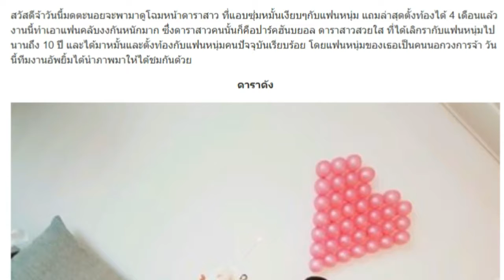“ดาราสาว” จดทะเบียนเงียบแถมตั้งท้องได้ 4 เดือนแล้ว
สวัสดีจ้าวันนี้มดตะนอยจะพามาดูโฉมหน้าดาราสาว ที่แอบซุ่มหมั้นเงียบๆกับแฟนหนุ่ม แถมล่าสุดตั้งท้องได้ 4 เดือนแล้ว งานนี้ทำเอาแฟนคลับงงกันหนักมาก ซึ่งดาราสาวคนนั้นก็คือปาร์คฮันบยอล ดาราสาวสวยใส ที่ได้เลิกรากับแฟนหนุ่มไปนานถึง 10 ปี และได้มาหมั้นและตั้งท้องกับแฟนหนุ่มคนปัจจุบันเรียบร้อย โดยแฟนหนุ่มของเธอเป็นคนนอกวงการจ้า วันนี้ทีมงานอัพยิ้มได้นำภาพมาให้ได้ชมกันด้วย